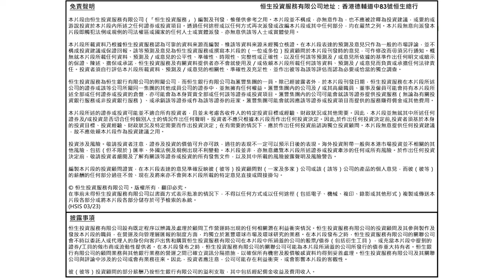論外匯 (2024年5月27日) 本周市場焦點｜恒生銀行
陳 柱 金

高 級 投 資 顧 問

語言: 廣東話